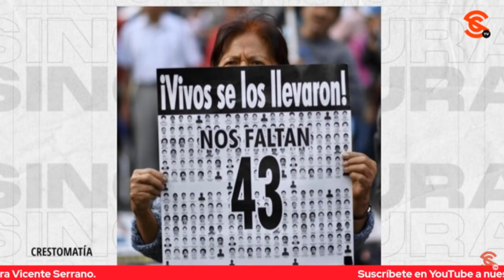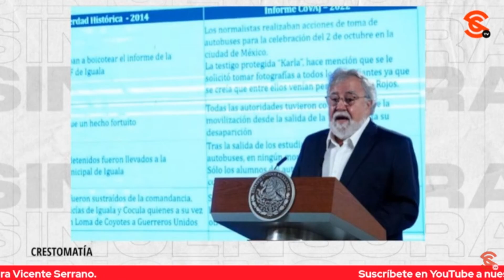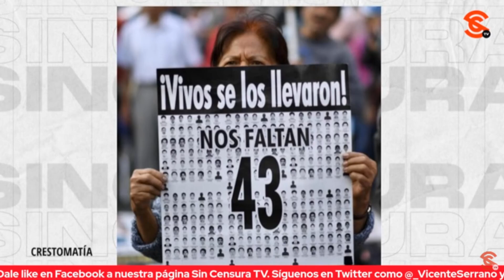ENCINAS SE HA ENFRENTADO A INTERESES QUE PREVALECEN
El periodista Jonathan Pérez Charlando con Alejandro Torres abordan el tema de los movimientos sociales, y profundizan sobre el caso Ayotzinapa.